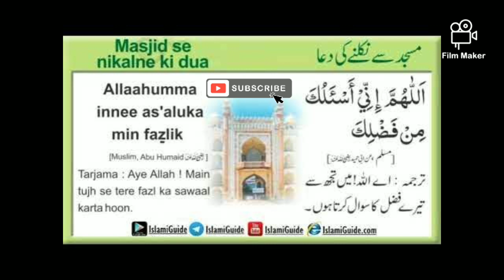Musjid se niklnay ki dua,mosque,difference b/w mosque and church,babri masjid,baitullah,Khana kaba